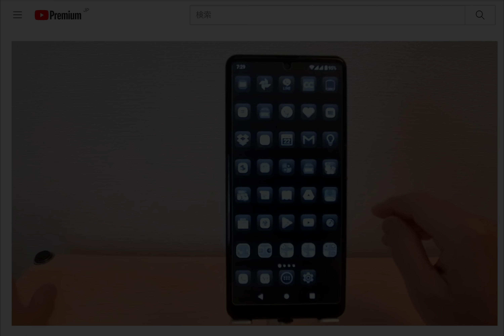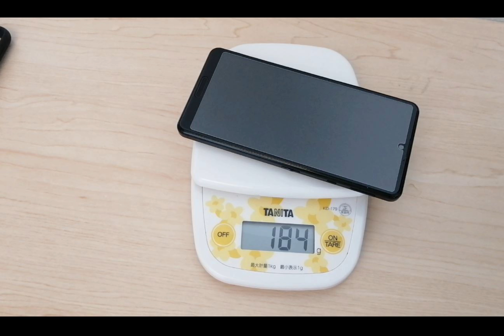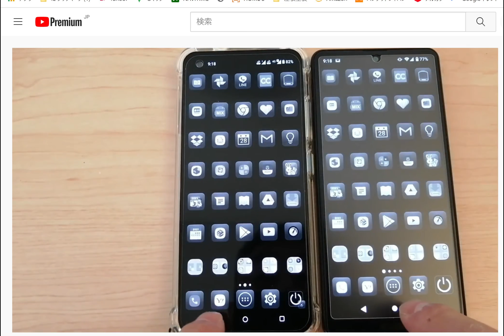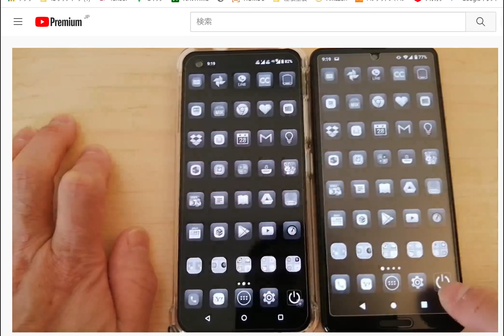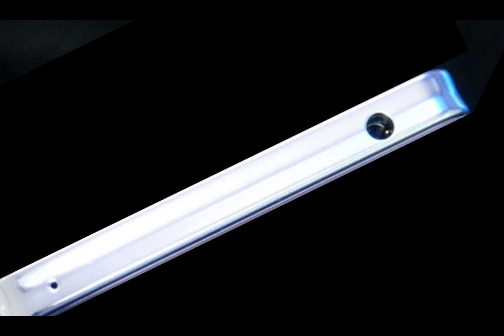SHARP AQUOS sense6 発売が楽しみ。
11月発売？ SHARP AQUOS sense6 発売が楽しみです。大きな進化はないようですが、バッテリー容量が同じで今度は有機ELで更に電池持ちが良さそう！ そして重量はsense4のマイナス20ｇで156g！ sense6はミリ波非対応(zero6は対応)
# AQUOS sense6#simフリー#5G